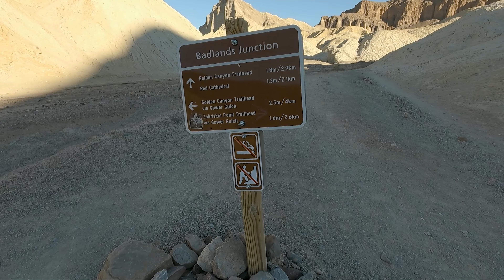GOLDEN CANYON GOWER GULCH LOOP VIA ZABRISKIE POINT DEATH VALLEY NATIONAL PARK CALIFORNIA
Still at Death Valley National Park. I woke up early morning to hike this trail. I was amazed by the amount of photographers at Zabriskie point who came here earlier than me to capture the beautiful sunrise in the middle of the desert. This place is incredible and out of this world look! As the sun goes higher in the sky, more and more people gets on the trail to hike. I ran out of water and thank goodness I'm just a mile away getting back to the parking area where I have a lot of water.